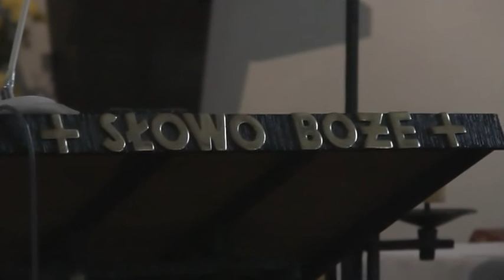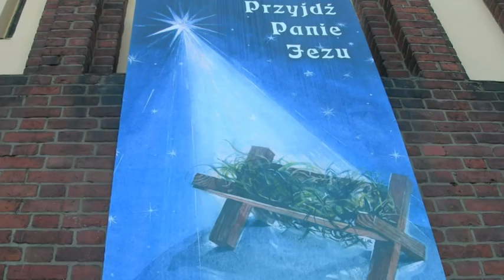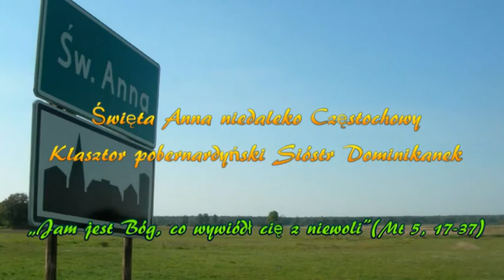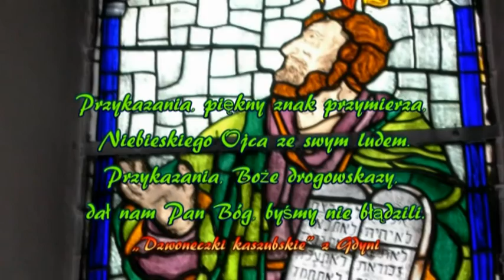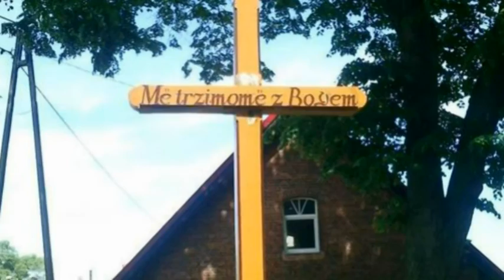Druga Niedziela Adwentu